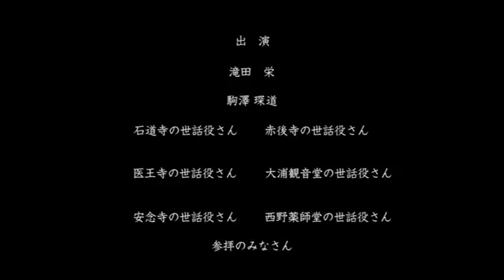観音の里の祈りとくらし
長浜市には、130を超える観音さまが伝わり、古くは奈良・平安時代に遡るものも多く­あり、地域住民の手によって今日まで大切に守り継がれてきているところが特色です。
長い歴史の中で守り継がれてきた精神文化や生活文化を「観音文化」として紹介します。